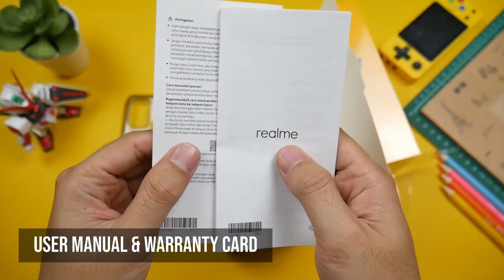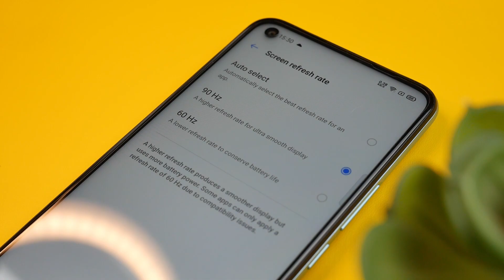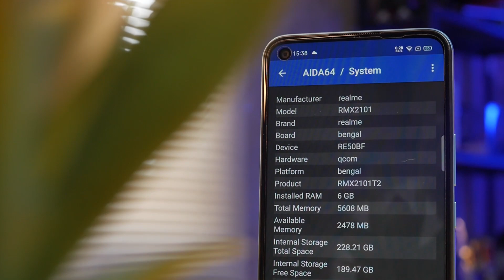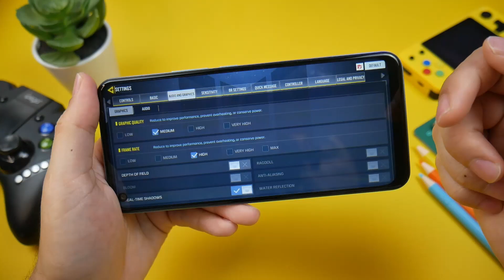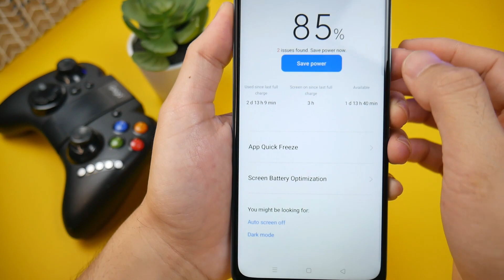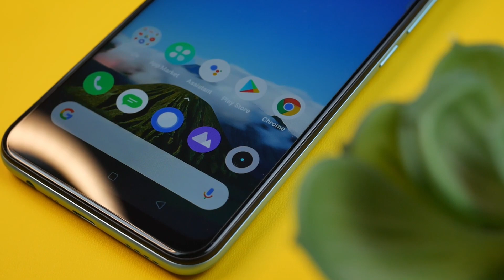realme C17 || 7 HAL PALING MENARIK!!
Yang paling menarik dari realme C17
Produk ini bisa dibeli di..